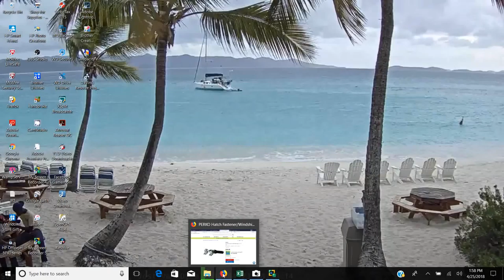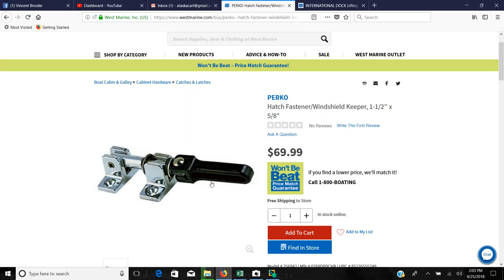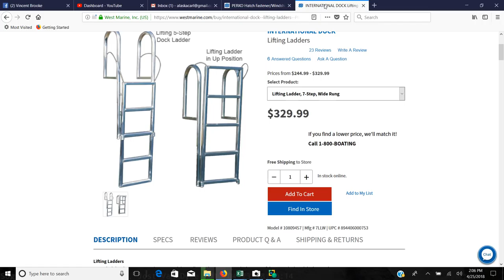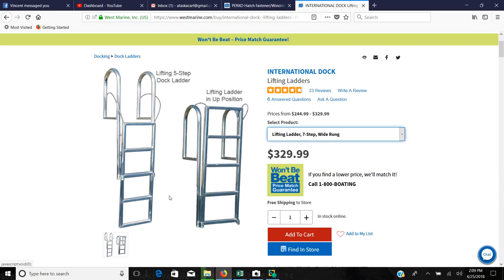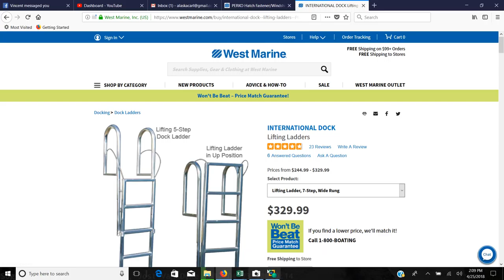Another rant and a boarding ladder for 2?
Welcome my Channel. You are always welcome to participate and comment.

It takes a lot of hard work bringing this content, we are trying to help a lot of groups and organizations to do some good in the world. Your patronage is greatly appreciated.

Either way we appreciate your contributions and support. Thank you.